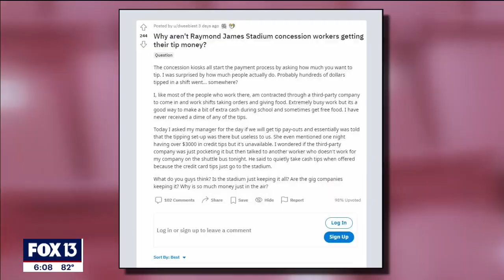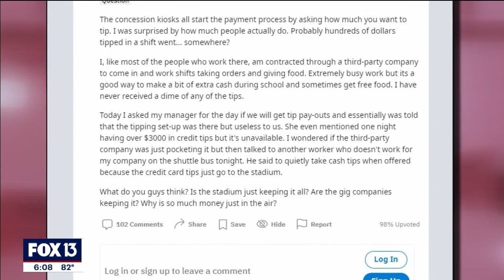Investigation: Some RayJ workers say tips from fans aren't paid out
An employee who has worked at concession stands at Raymond James Stadium for the last month and a half says her customers have tipped – many generously – but she’s never seen a dime of it.